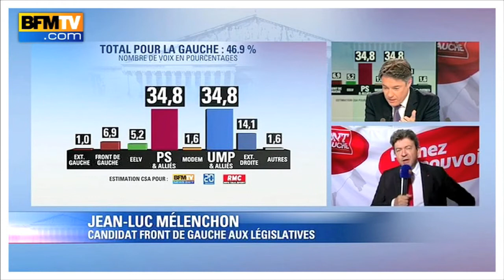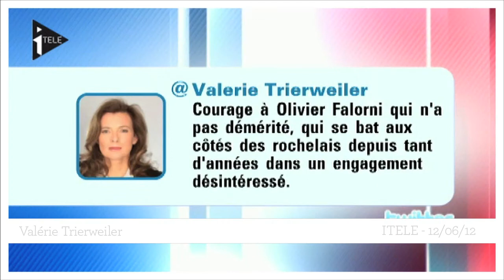Le résumé de la semaine politique en moins de 3 minutes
Retrouvez chaque vendredi en vidéo le résumé politique de la semaine.